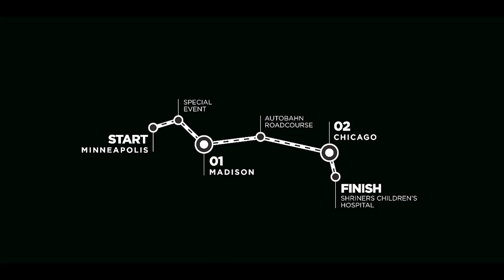Super Car Rally Washes! Part 1 NORTH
Crown Rally and Gtechniq North America partnered up to bring the ultimate experience. We traveled up north for over 4 days washing 35 cars a day! Ride along to receive the full rally experience. Since the first rally in 2014, all Crown Rally events have been a rally4acause. In 2018, several Crown Rally staff and veteran ralliers wanted to further our ability to create positive social impact, so the rally4acause initiative became the Rally4ACause Foundation. Now they are able to work much more efficiently, increase their reach, and most importantly help support additional organizations in need. Crown Rally is an amazing organization that we're proud to be partnered with.
Come learn how to maintain your vehicle